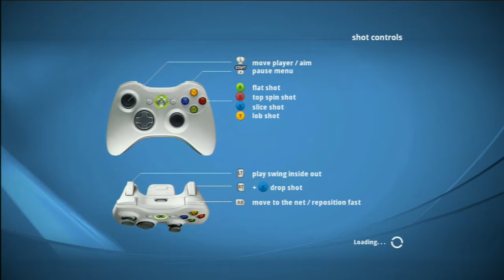Top Spin 4 Online #33 Federer vs Federer II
Fast match with Fed ;)